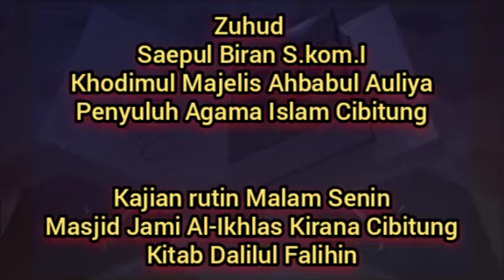Zuhud ( Saepul Biran As'Syafi'i )